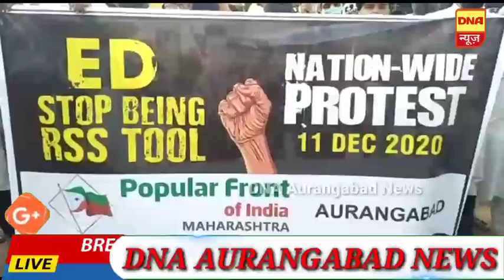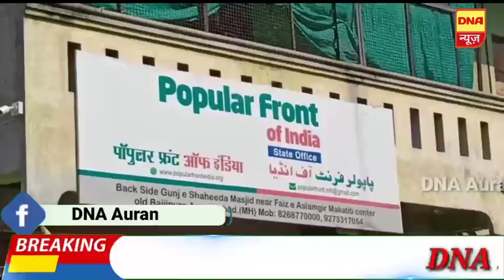पूरे भारत भर में ई डी की रेड के खिलाफ पॉपुलर फ्रंट ने आज औरंगाबाद में धरने आंदोलन किए सरकार के खिलाफ